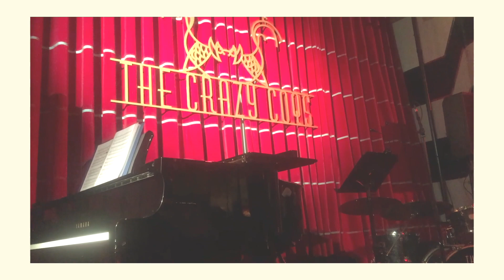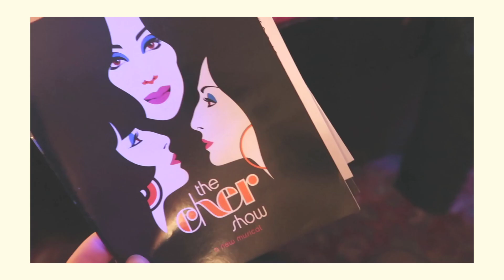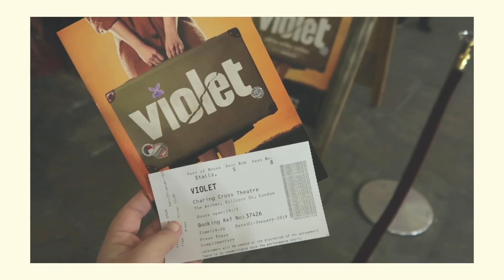January 2019 | monthly vlog (christy altomare is a queen, i love new york and I film my dog loads)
◇ READ ME! ◇

what's this? Olivia actually catching up on the vlogs she's missed?! Why YES I AM! This one is super short and in more of a one second a day style but I hope you enjoy!